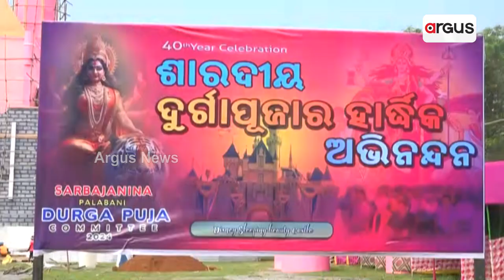ଆଜି ଧରାବତରଣ କରିବେ ଜଗତଜନନୀ ମା ଦୁର୍ଗା || Durga Puja 2024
ଆଜି ଧରାବତରଣ କରିବେ ଜଗତଜନନୀ ମା ଦୁର୍ଗା । ଏଥିପାଇଁ ଗାଁ ଠାରୁ ସହର ସବୁଠି ଏହାର ପ୍ରସ୍ତୁତି ଆରମ୍ଭ ହୋଇସାରିଛି । ଚଳିତ ବର୍ଷ ପୁଣିଥରେ ବେଶ ଧୁମଧାମରେ ମା ଙ୍କୁ ସ୍ବାଗତ କରିବା ପାଇଁ ଚଳଚଞ୍ଚଳ ହୋଇଉଠିଛି ସମସ୍ତ ପୁଜାମଣ୍ଡପ ।